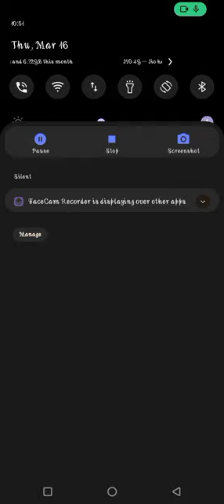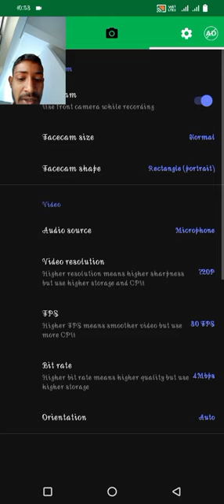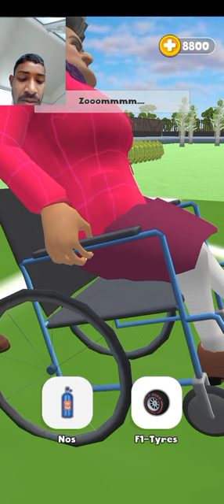Prankster 3D :- CareerMode, Levels 32,33,34,35,36,37,38,39,40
Hello Guys,
Mera naam Rishi hai or Main apko apne game m swagat karta hoo. Main har roj ishi trah ka video game ka video banata rahta hoon apse umid hai aap Mera har video ek baar dekho or apna Bhai ko support karo

Keep supporting